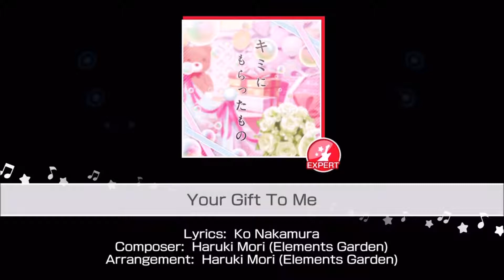OTOGE Highlight - FC Set #146-#150 (BanG Dream! Girls Band Party)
#146 READY STEADY GO - Afterglow
Expert Lv 24
x9.5

#147 Your Gift To Me - Poppin'Party
Expert Lv 21
x9.5

#148 I-I Never Said Love! - Arisa Ichigaya
Expert Lv 25
x9.5

#149 great escape - Afterglow
Expert Lv 26
x9.5

#150 Summer Skies & Sun! Sun! Seven! - Poppin'Party
Expert Lv 25
x9.5